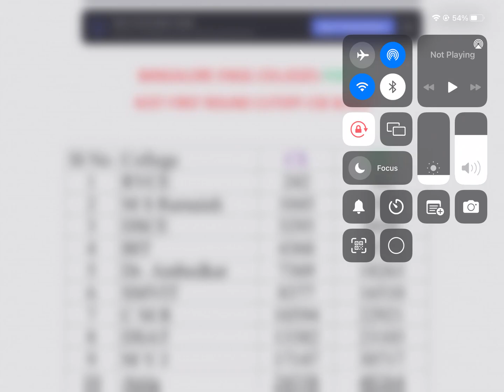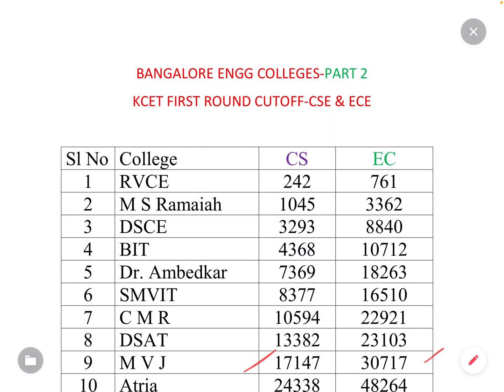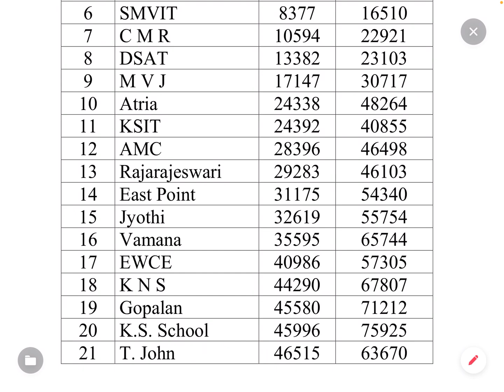ENGINEERING CUTOFF | NAMMA BENGALURU | KCET| KEA